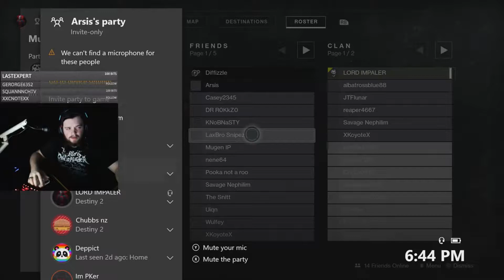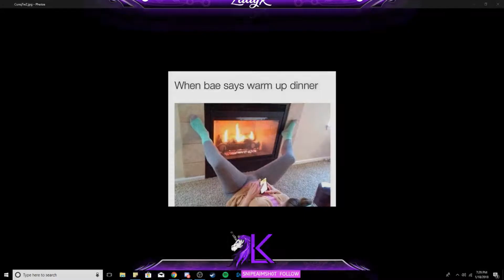Destiny 2 Daily Highlights | Ep. 150 | NDS_TaLoN, Josh369, Arsis, BADASSGAMINGLIVE, iThegamerguy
The streams that make this video possible:

00:03 | NDS_TaLoN - Papa Juicy

00:46 | Josh369 - Turn on

00:53 | NDS_TaLoN - This is what is wrong with Destiny 2. Well said. I get it more.

01:35 | Arsis - ARSI WARSI = JACK BLACK IN DISGUISE?!

02:14 | BADASSGAMINGLIVE - WTF

03:14 | iThegamerguy - WOW , JUST WOW

03:44 | ActualDruzy - Dru Malfunctions!

04:16 | Sheikh17 - No skill Shotty 4 Piece.

04:46 | Josh369 - I Believe I Can Fly

04:53 | DontShootGirIs - Convulsing Dolphins

05:23 | Ms_LadyK - I now call my stream Pandora's Box

05:58 | LLuckyLeon - some cheesy way

06:20 | HK117 - (PC) Faction Rally then Eater of Worlds and Leviathan help with viewers! Trials at some point? Who knows!

06:49 | Blazeingbazerker - [Phantoms7] Faction Rally Grind... Maybe Crucible Later

07:19 | EdsXwing - Calus didn't get the memo

08:17 | Zealot711 - whoa haha look at me go

08:23 | JOverrated - literally faces

08:45 | Ramez05 - Squeaker alert!

09:45 | LuCKyy_and_BW - [PS4] Trials Carries! 3 YEARS on Twitch! // !Giveaway

10:15 | SyntaxSe7en - get off of my map scrub

🤖  Music Credits

Michael Salvatori, C Paul Johnson, Martin O Donnell & Paul McCartney - The Warmind
Destiny Original Soundtrack

Gamebot Destiny is the best place to watch the latest and greatest Destiny gameplay highlights. We feature clips from your favorite Twitch streamers.